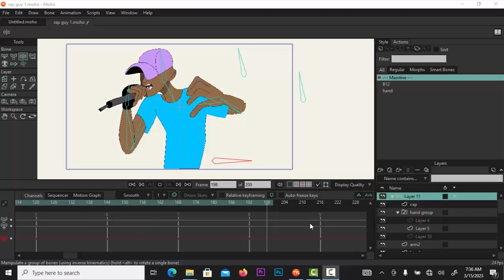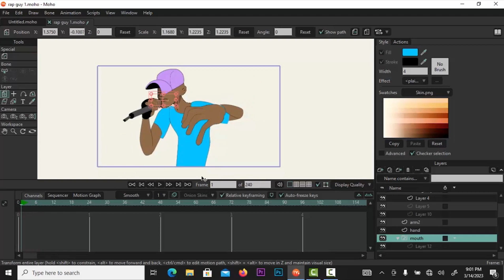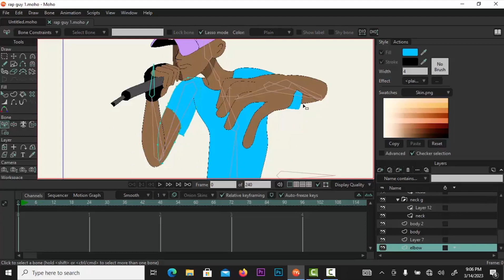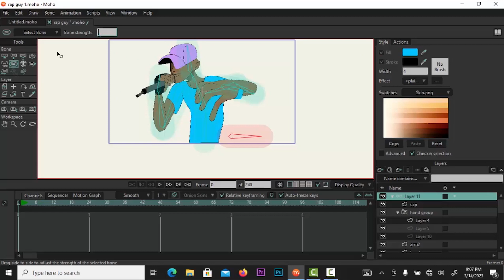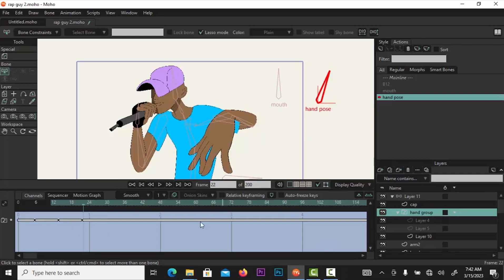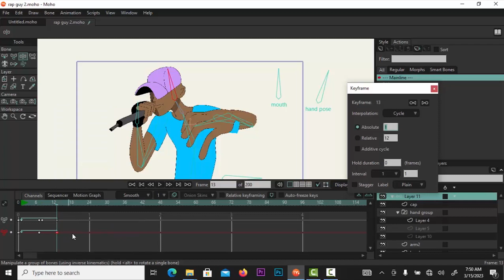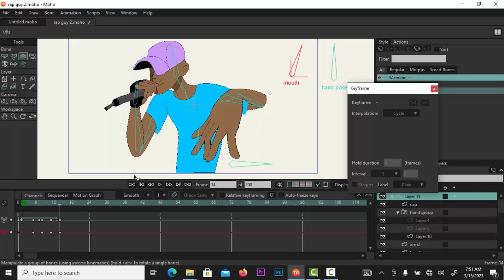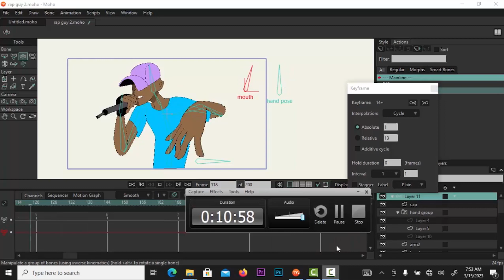Moho animation tutorial ( let's loop a character)